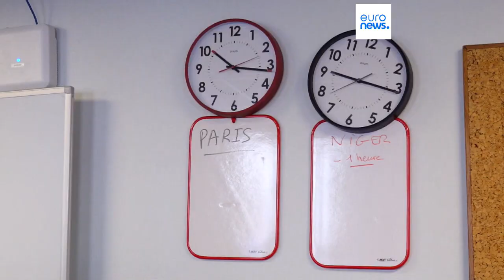Nach Staatsstreich: Französische Flucht aus dem Niger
Frankreich hat damit begonnen, seine Landsleute aus dem Niger auszufliegen. In dem westafrikanischen Land war es Ende vergangener Woche zu einem Staatsstreich gekommen.